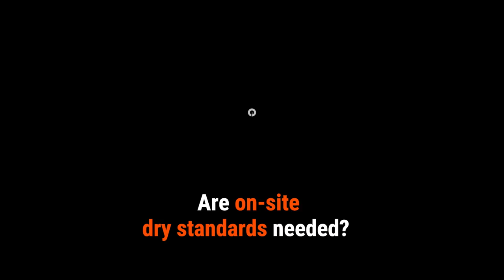Are On-Site Dry Standards Needed? - Quick Tip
Restoration Quick Tips from a Certified Restorer: Practical advice for restorers in the field. Restoration resources helping restorers be successful in their business: improve field documentation, increase your profitability, and protect your business.